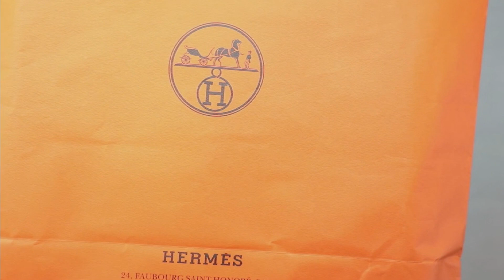[HAPPY ZONE] UNBOX កាបូប BIRKIN HERMES 15,000$